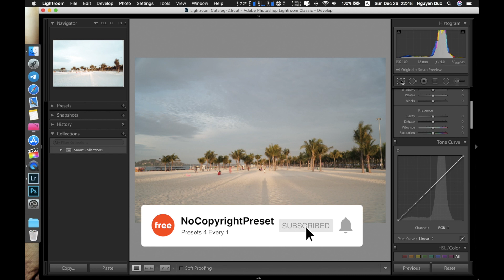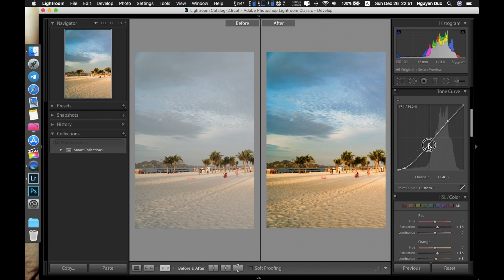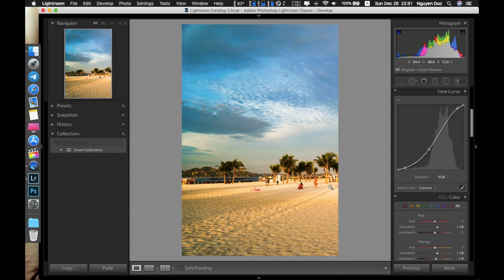FREE preset tutorial - For editing photos on LIGHTROOM | S1E10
Hi guys!
Photograph is thing that have a special meaning to me, it make my life more interesting.
Hope you enjoy my videos. Thanks!